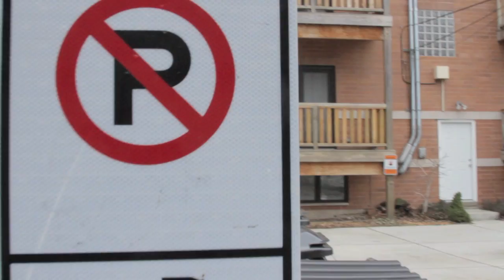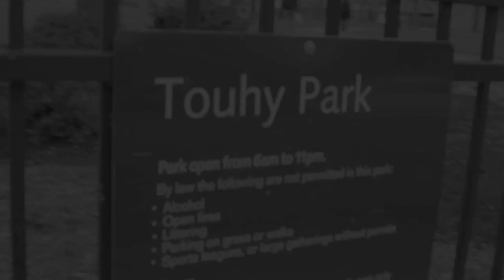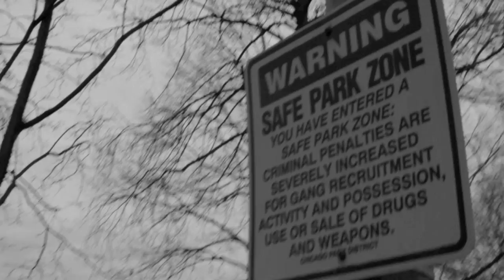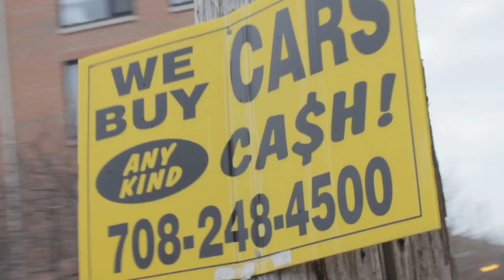I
Comes 2 a point when those who are more fortunate need 2 give thanks and show some appreciation. If the shoe was on the other foot, first thing I'll do is thank the stars for all that I am. That's what "I" do.

Peace!. with 2 fingers;)